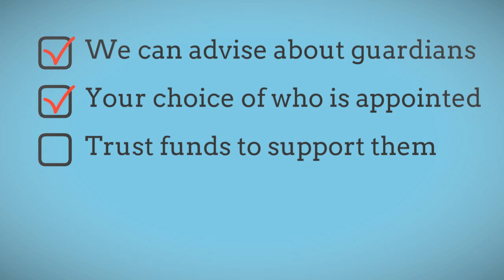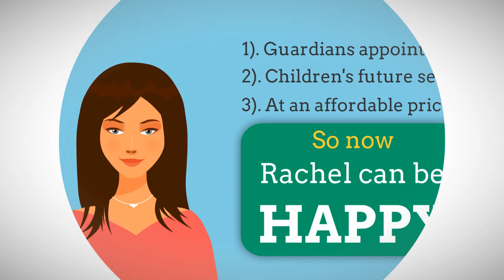Single Mum Guardians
If you are a single parent who will look after yopur children when you are gone?